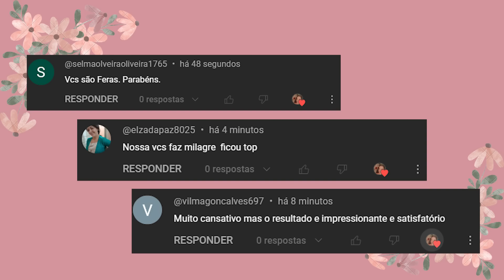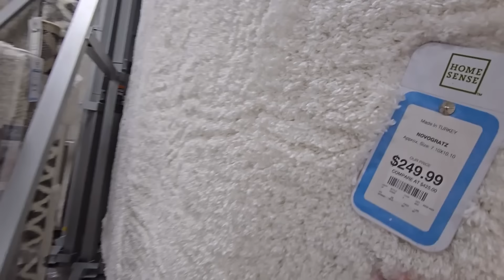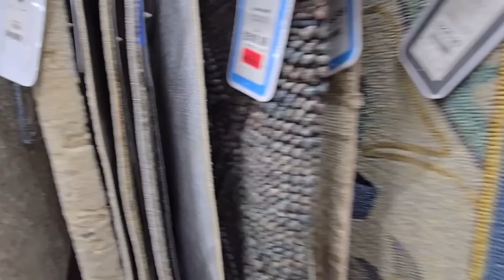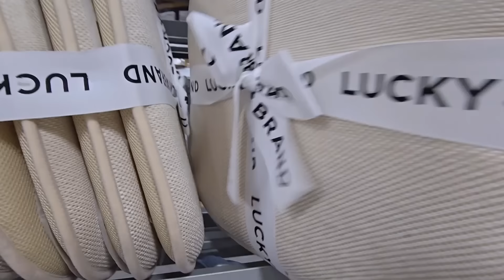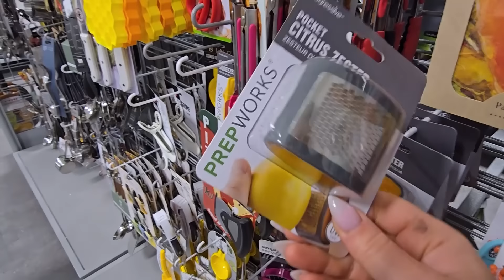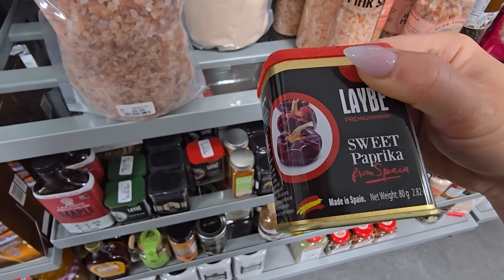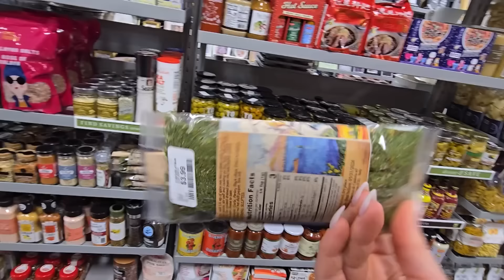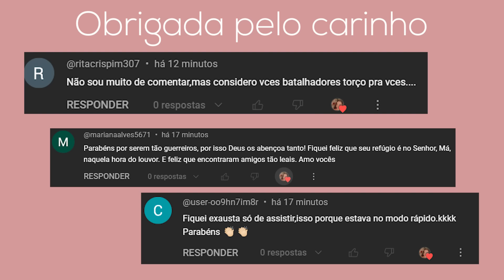EM BUSCA DOS QUADROS PRA FINALIZAR A DECORAÇÃO DO QUARTO TA QUASE ACABANDO